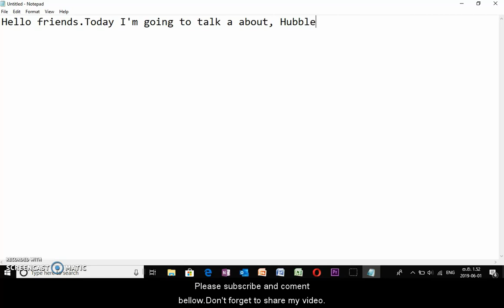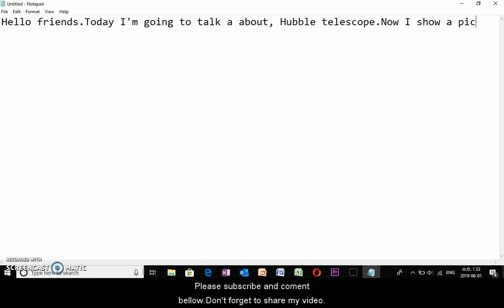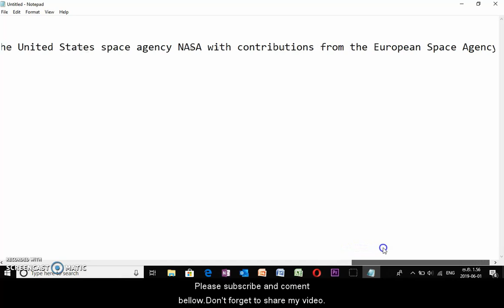Hubble space telescope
This video tells about Hubble telescope.